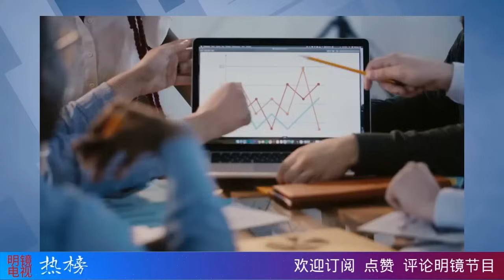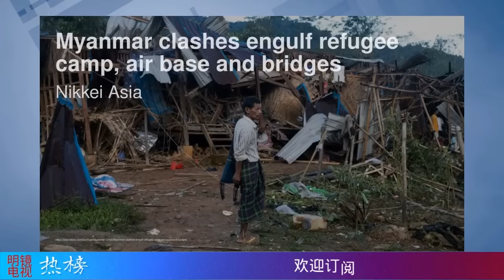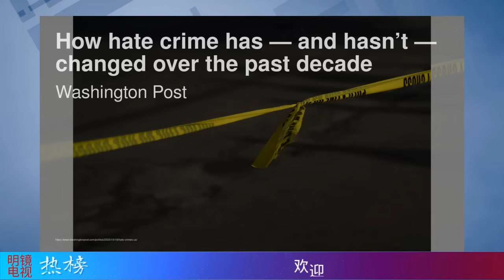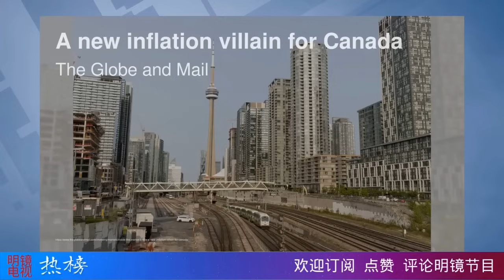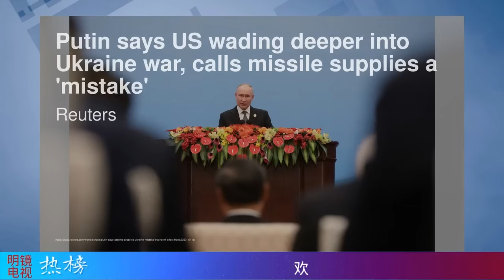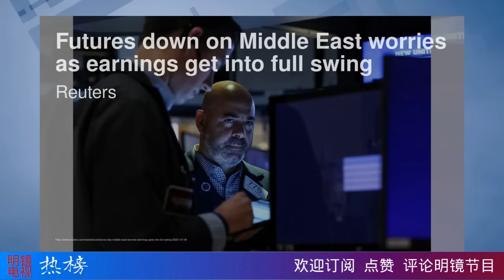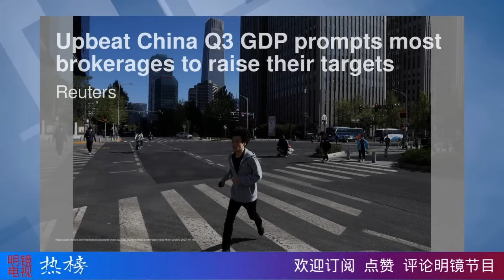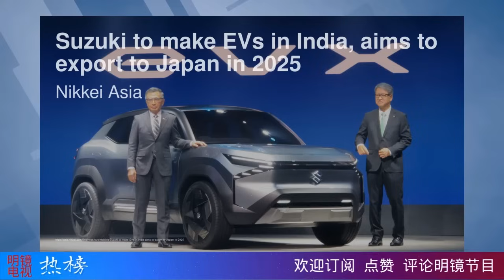政治局常委能罢免习吗？中国唯一出路是民主；彭丽媛携众夫人逛馆；全网围观正国级模仿秀|明镜电视热榜 （第92期）